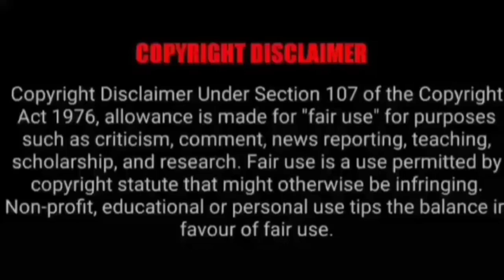ASMR EATING SPICY CHICKEN BIRYANI_ MUTTON CURRY_ EGG CURRY _ BEST INDIAN FOOD MUKBANG